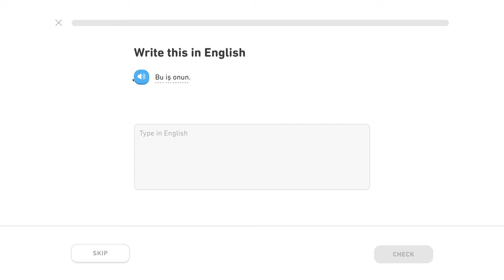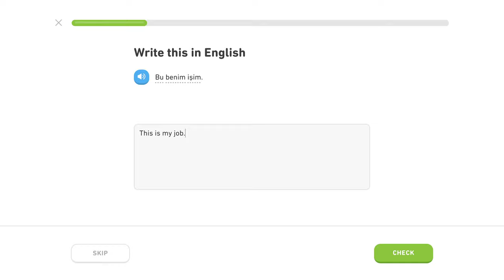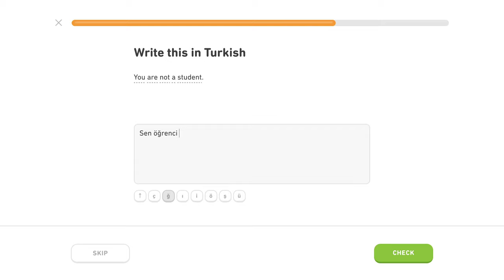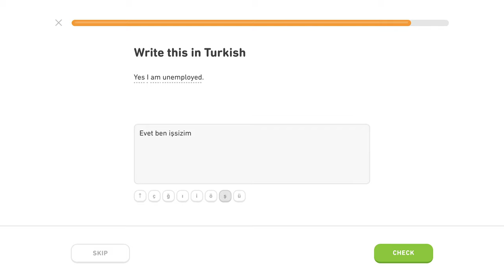🇹🇷 Povolanie - Level 4/5, lekcia 0/5 - Turecky s Yetim